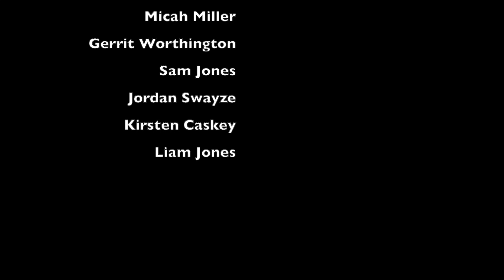University of Wyoming Trumpet Ensemble I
Durrenhorn Passage by Kevin Mckee